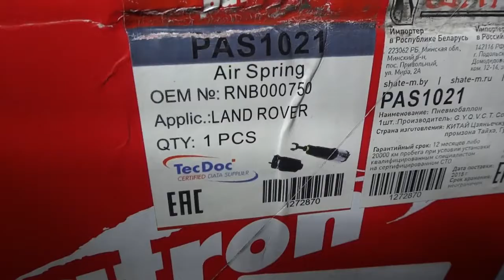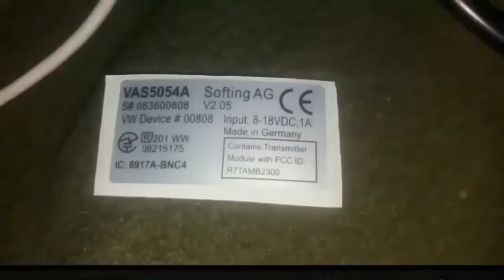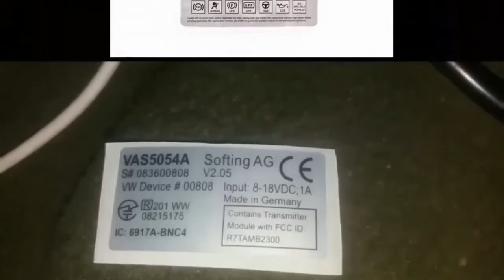"PATRON" for RANGE ROVER / Replacing the Front Air Spring on Range Rover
💰 for VAG Adapter Cable for Audi 2P * 2P OBD to 16Pin
💰 Ecu Scan Tool FTDI FT232RL Chip OBD2 USB Diagnostic Cable for VAG
💰 Auto Vehicle Tools Cable Type Flexible Wire Long Reach Hose Clamp Pliers
💰 2020 OP COM for Opel V1.70 OBD2 OP-COM Car Diagnostic Scanner

💰 1Pair 57x7CM ST RACING MOTOR SPORT GO FURTHER Car Stickers Door
💰 Metal 3D Chrome Silver / Black Auto Car Trunk Racing SPORT Word Letter Logo